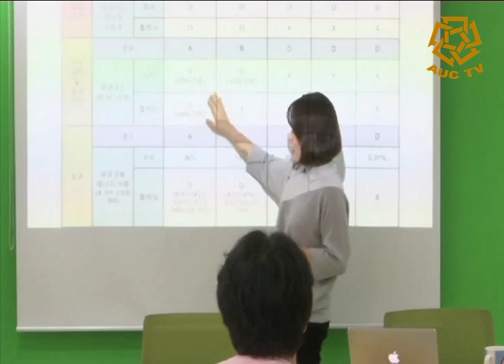News Cast 23-10-2017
Production of The Kamal Adam Center for Television and Digital Journalism.
JRMC 339 - Spring 2017 Under the Supervision of Professor: Effat Kamel
Teaching Assistant: Hassan A. Labib

Production Team:
Karim Mourtada
Maryam Mazhar
Nouran Allam
Doaa Abdelghany
Rania Khalil
Hanaday Omran
Merna Sakr

JRMC 339: Techniques of television production and presentation from planning and writing to directing and producing. Students learn various forms of television writing, production, design, lighting, graphics, program planning and production practices in a studio or workshop setting. Students produce AUC TV’s daily news bulletin and Talkshows on different topic in the community.